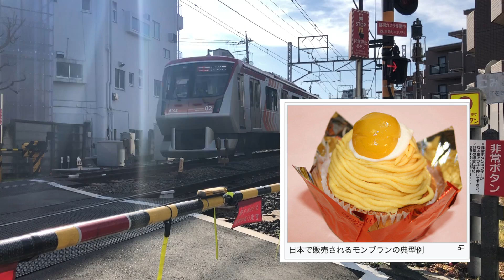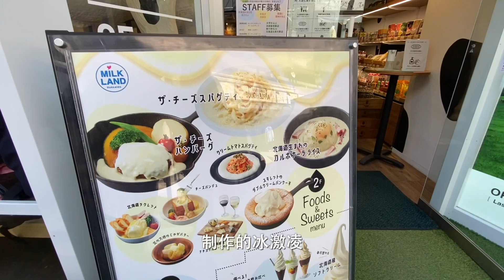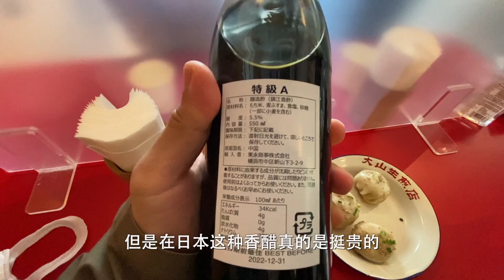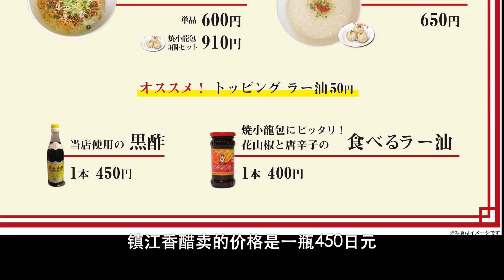东京自由ヶ丘散步，大山生煎店和Milkland Hokkaido拔草之旅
大家好，我是大旗哥。
今天准备去自由が丘去转一转，顺便拔草几个店。